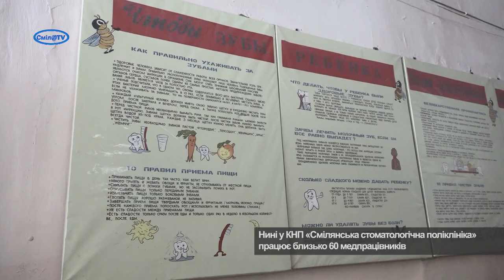У Смілі вітали стоматологів